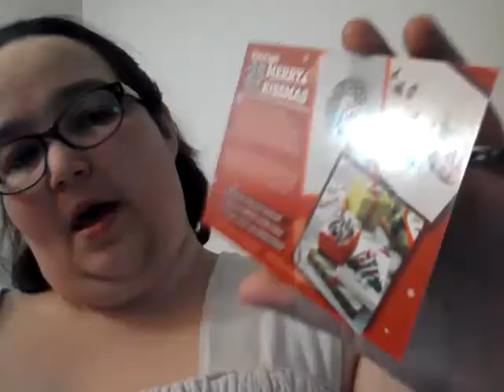Influenster voxbox hershey's kisses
Have a merry kissmas this year with hershey's kisses